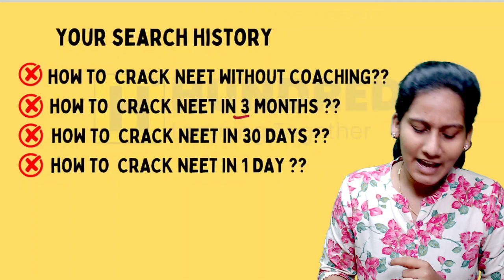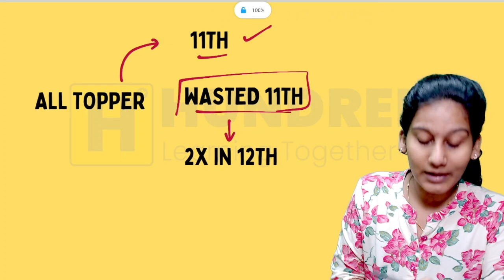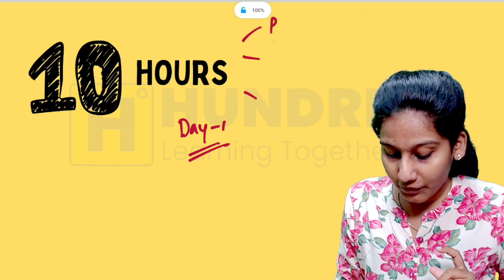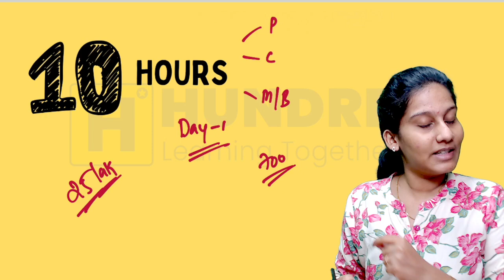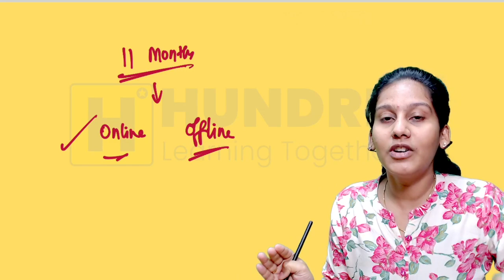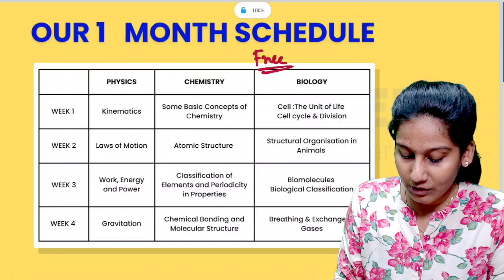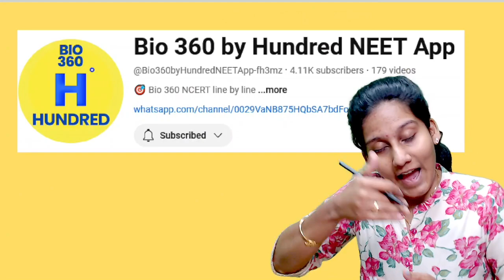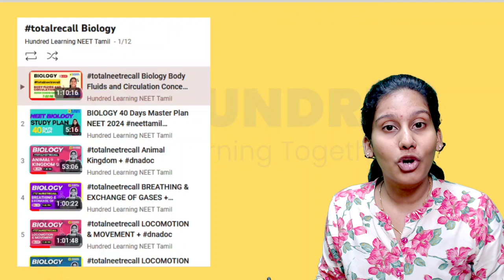Droppers are Never Toppers | Waiting for NEET Results ?? | Watch this Before Repeating